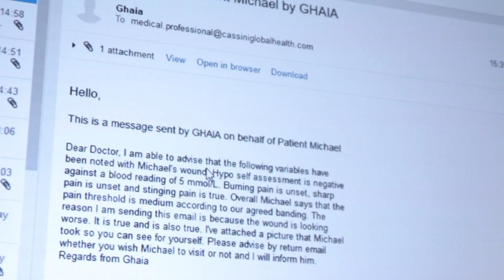GHAIA (General Health Augmented Intelligent Assistant) Artificial Intelligence - Event Recap/Promo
Cassini Global Health is Bristol based Health tech start up, with the sole purpose of developing and delivering a portfolio of health tech projects that will transform the health care industry and improve the standards of healthcare available for everyone.

We were approached by Cassini to produce a short promotional video of their prototype launch event for GHAIA - a medical chat bot that is set to revolutionise patient care, integration, education and treatment.

Alongside the promotional video we also provided documentation of the talks and presentations at the event for publication on YouTube and Social Media.